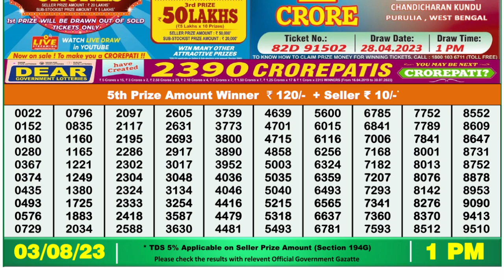🔴Dear Lottery Sambad Live 1pm today 03.08.23 Nagaland State Lottery Result